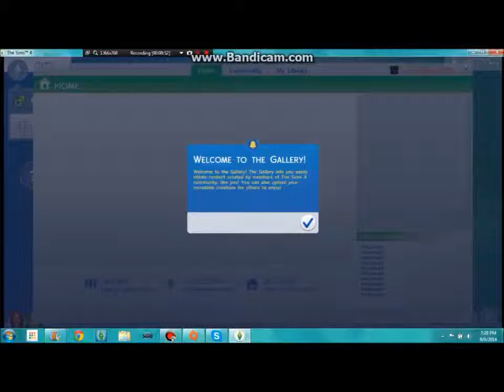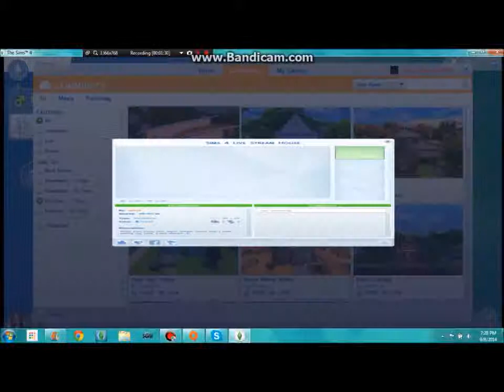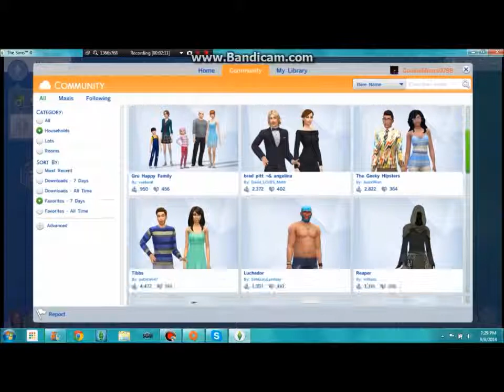The Sims 4|ep.2|creating marcus martinez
this is my lets play of the sims 4,all commentary will be done by me